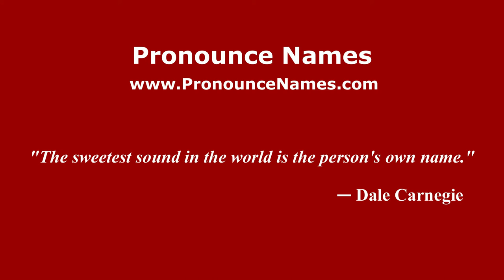How to pronounce Stefan Burileanu (Romanian/Romania) - PronounceNames.com